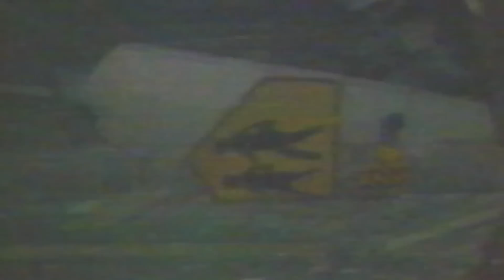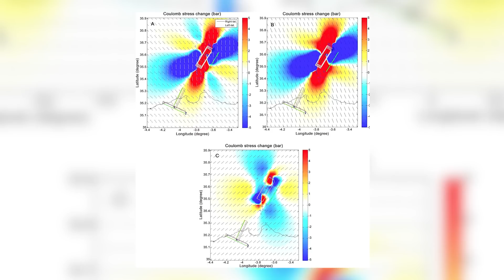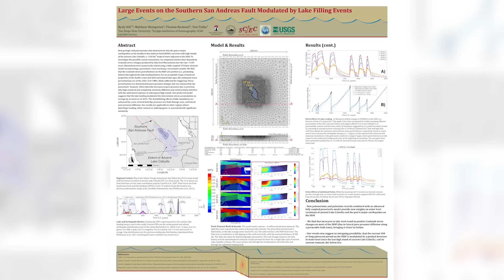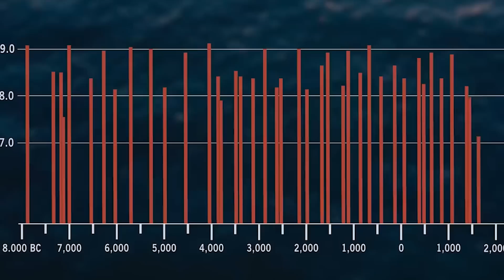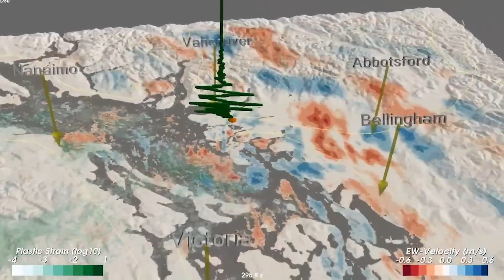Unusual Activity in the San Andreas Fault Is About to Trigger a Major Earthquake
Get ready to embark on a seismic journey like no other, as we peel back the layers of the Earth's crust to unveil a chilling reality – the San Andreas Fault is awakening, and the consequences could be catastrophic.

00:00 - Intro
00:37 - The Parkfield Enigma
02:50 - Signs of Impending Disaster
04:44 - The Southern San Andreas Fault Threat
06:42 - Cascadia Connection and the "Big One"
08:11 - Outro

In this gripping video, we'll take you to the heart of California's seismic turmoil, where the forces of nature are conspiring to unleash a fury that could reshape the very landscape we call home. From the serene vineyards of central California to the bustling metropolises of the south, we'll uncover the telltale signs that a major earthquake is imminent, and the stakes have never been higher.

Prepare to be captivated by the story of Parkfield, a sleepy town that holds the key to deciphering the enigmatic rhythm of the San Andreas Fault. Here, scientists have uncovered a remarkable pattern – every 22 years, like clockwork, the Earth's crust rumbles with a moderate quake. But as we'll reveal, the clock is ticking once again, and the signals are unmistakable. But the threat doesn't end there. Our investigation will take you to the southern stretch of the San Andreas Fault, where a tectonic time bomb lies in wait.
As we unravel the intricate connections between the San Andreas Fault and the Cascadia subduction zone, you'll be confronted with a terrifying possibility – the "Big One," a cataclysmic event of unprecedented scale that could simultaneously rupture the entire length of the fault, unleashing a magnitude 8.0 or greater earthquake.

Join us on this seismic odyssey as we unravel the mysteries of the San Andreas Fault and the impending disaster that could forever alter the course of human history in California and beyond. Brace yourself for a video that will leave you both awed and terrified, but most importantly, inspired to take action before it's too late.